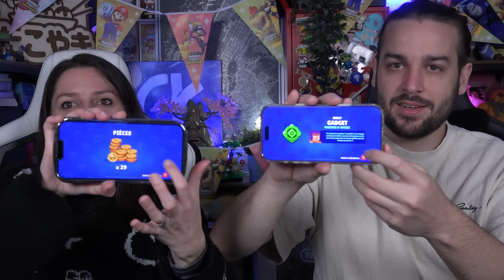LE MEILLEUR PACK OPENING DE NOTRE VIE ! 100 MÉGA BOÎTES HALLOWEEN GRATUITES !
CODE GETK ! BRAWL STARS EVENEMENT : 100 MEGA BOITES DEADBOX GRATUITES MEGA PACK OPENING BOX SUR BRAWL STARS ! GUILLAUME ET KIM BRAWL STARS JEU IOS ANDROID GAMEPLAY FRANÇAIS

On se retrouve aujourd'hui pour une nouvelle vidéo de Guillaume & Kim sur Brawl Stars